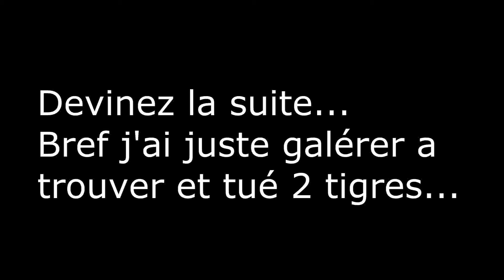Aventure Far Cry 3 #2-4 | Objectifs secondaires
Bon 4 objectif secondaire de l'épisode 2, encore un objectif secondaire et on reprends l'histoire